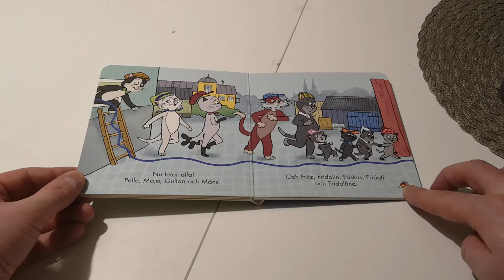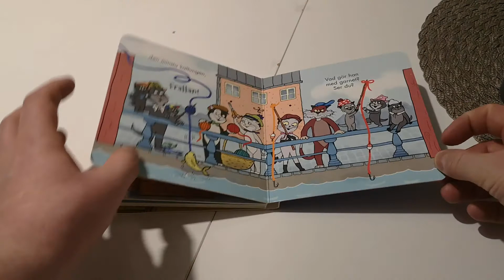Pelle Svanslös, följer ett spår - Högläsning Barnböcker.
Här kommer lite högläsning av Barnböcker.

Pelle Svanslös, följer ett spår.